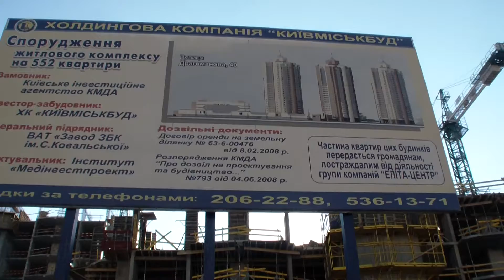Новостройки на Драгоманова.MP4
Продам 1-2-3 комнатные квартиры на Драгоманова в новостройке в Дарницком рн, Киевгорстрой, от 8000 грн/кв.м. Тел. 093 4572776, Виталий.